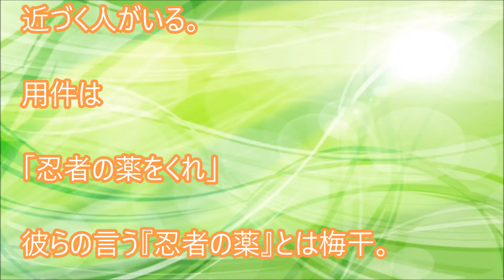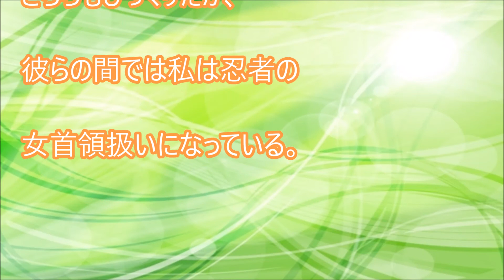体験談：忍者の薬をくれ【おもしろ】